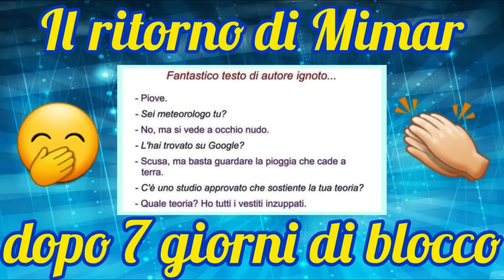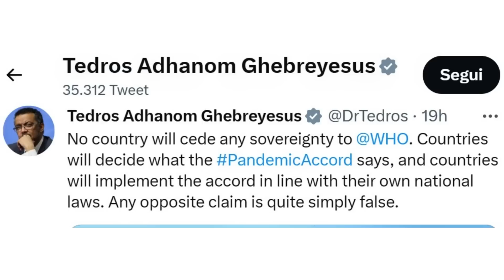L'OMS ha detto che è una fake news!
Il nuovo trattato pandemico prevede la cessione di sovranità all'OMS da parte degli Stati membri?
Sentiamo cosa dice Tedros Adhanom Ghebreyesus direttore generale dell'OMS!

Mimar

Mimar